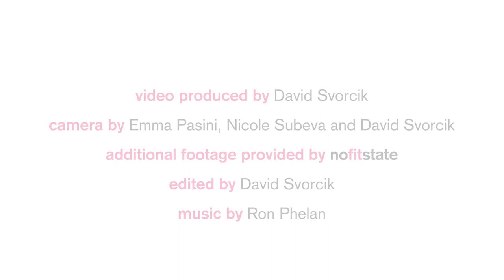Transitions Project | NoFit State Circus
Transitions is a circus sector development programme, run by NoFit State Circus and funded by the Arts Council of Wales. Designed to provide circus artists and professionals with vital support as they transition between key stages in their careers, the programme has offered a wide range of specialised training, financial investment and professional advice to professionals based all over Wales.

This video was filmed before lockdown and documents the first year of the project